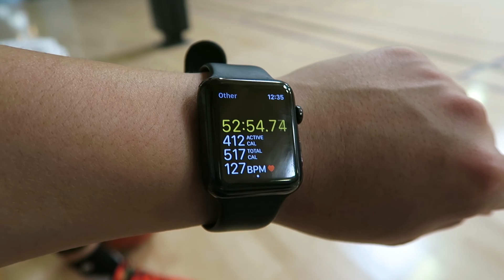Wireless Hoopers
Wireless Hoopers is a series where I use, review and talk about dope wearable technology. I'm interested to see how wearable technology is going to integrate with fashion, sports and our every day life.

What do you guys think about working out with the Apple Watch?